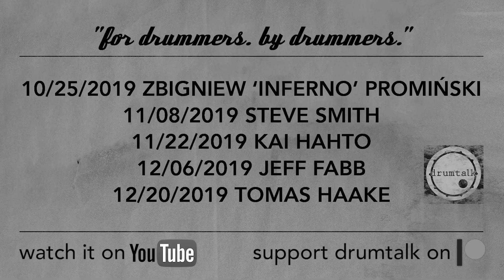Steve Smith - (Journey, Vital Information, Blue Organ Trio) - drumtalk [episode 47]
Mr. Steve Smith in drumtalk and boy, what a pleasure it was! this episode has it all: useful insights on playing, hearing and understanding the drums, as well as stories from the past of jazz, fusion and progrock, on technique and approach and on top of that a lot of humor throughout the entire thing!

Love it!